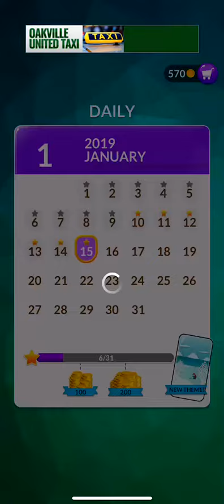Word Stacks Daily Answers - Jan 15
Word Stacks Daily Answers for January 15 2019. Check out Word Stacks Daily Answers or Android, iOS and PC by visiting

New challenge from PeopleFun! Bring the Word Stacks crashing down! It gets challenging very fast. Can you beat the game? Use Words Stacks Answers and Cheats if needed.